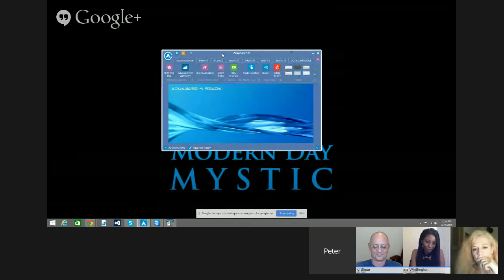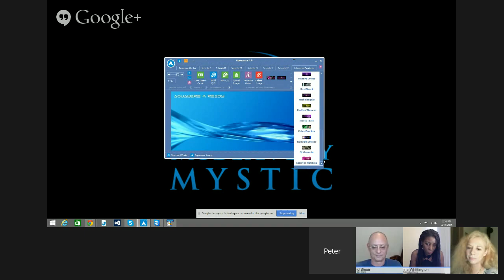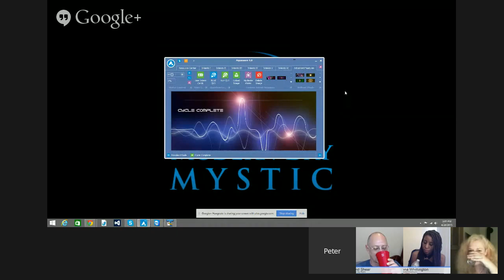The MDM Show with Peter Schenk and special guest Chandini La Ray, 4/26/15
Chandini La Ray worked with Dr. Emoto during his experiments of programming water with intentions, from 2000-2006.

The special edition of The MDM show starts at 2:30pm EDT/11:30am PDT/20:30 CEST. Watch & chat directly with us in YouTube on the Modern Day Mystic Channel.